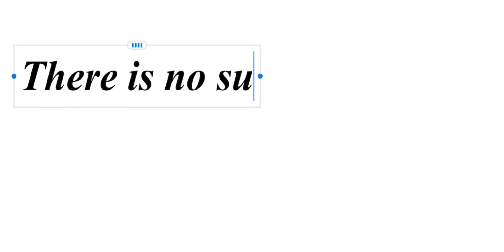CELESTIALMIND Quotes 103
Find time to ponder these words. You might discern what is  within them.